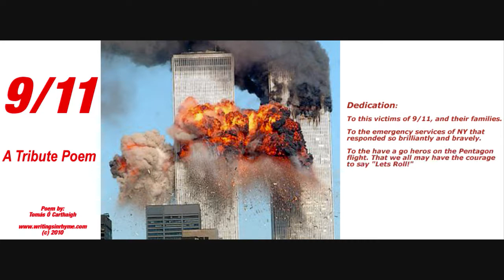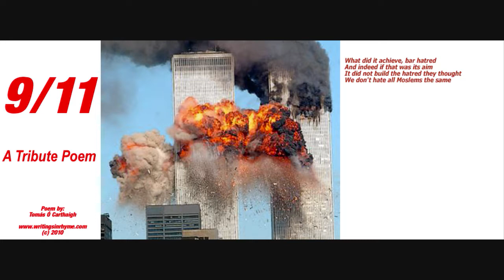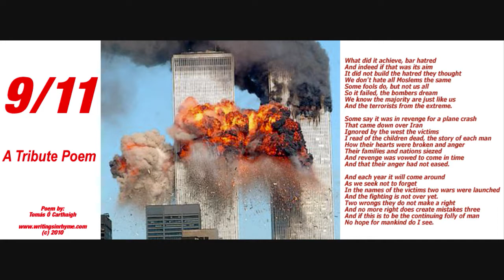9/11 Tribute Poem - in memory of the Twin Tower attacks.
911 was unprecedented in terrorist attacks, not just on the scale and location, but the use of a plane full of innocents to hit a ground target. The aim of raising tensions and hatreds did not materialse thankfully, the only ones espousing hatreds hated Moslems anyway.

In meory of the victims, many who were Irish or of Irish extraction.

What did it achieve, bar hatred
And indeed if that was its aim
It did not build the hatred they thought
We don't hate all Moslems the same
Some fools do, but not us all
So it failed, the bombers dream
We know the majority are just like us
And the terrorists from the extreme.

Some say it was in revenge for a plane crash
That came down over Iran
Ignored by the west the victims
I read of the children dead, the story of each man
How their hearts were broken and anger
Their families and nations siezed
And revenge was vowed to come in time
And that their anger had not eased.

And each year it will come around
As we seek not to forget
In the names of the victims two wars were launched
And the fighting is not over yet.
Two wrongs they do not make a right
And no more right does create mistakes three
And if this is to be the continuing folly of man
No hope for mankind do I see.

The reasons put forward for 9/11 are many and varied, from the nutty conspiracy theories, to Michael Fisks theory on the revenge for the Iran plane crashes during the 1980's. The one lesson that can be drawn from 911 is that two wrongs do not make a right, in fact they drive populations farther apart than ever.

Not forgetting the victims of the two unjust wars (in my opinion) launched in revenge by the USA, and in the hope a third unjust war is not launched against Iran.

(which has no association with this video.)